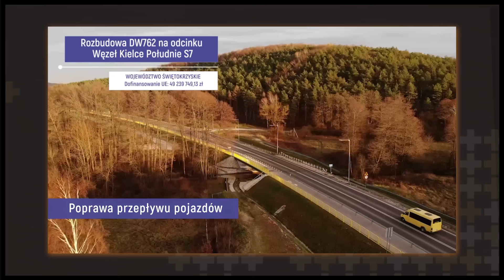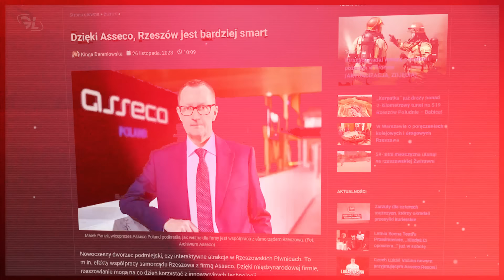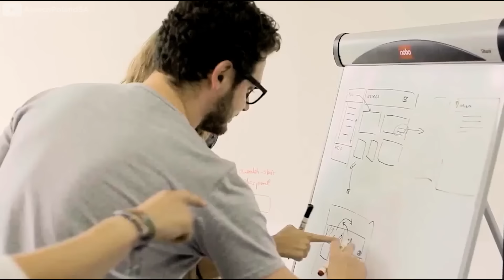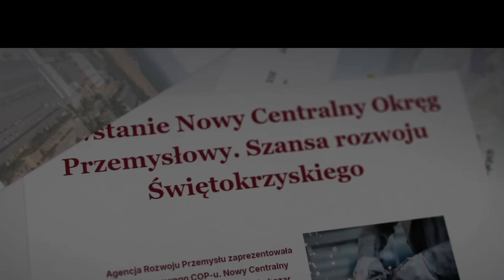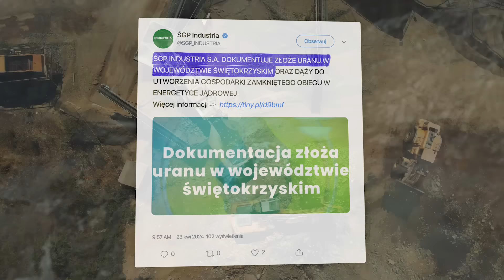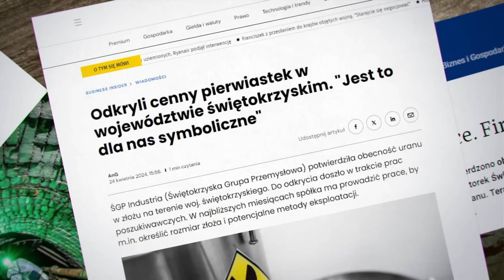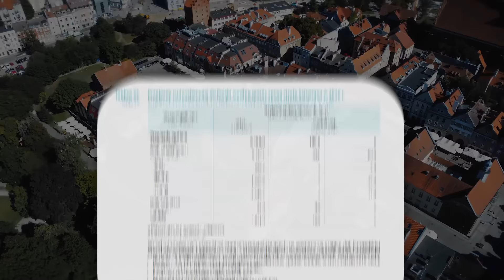Niedoceniana siła POLSKI WSCHODNIEJ - Wizja na przyszłość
Polska B, która kiedyś była obiektem żartów, dzisiaj ten region kraju może być kolejnym z motorów napędowych całej polskiej gospodarki.

📈 Chcemy się ciągle rozwijać dlatego potrzebujemy Waszego wsparcia! Możecie to zrobić zostając patronem kanału! Więcej po kliknięciu opcji ,,wspieraj"

📰 Publikujemy: Poniedziałek 17:30 / Środa 17:30 / Sobota 15:30
Specjalne wydania mogą pojawiać się częściej!

📜 O czym dzisiejszy materiał:

 W 2004 roku w 5 województwach Polski Wschodniej PKB per capita wynosił od 35 do 39% średniej dla 27 krajów UE. W 2022 roku był znacznie wyższy i wynosił od 56 do 62% unijnej średniej według różnych sondażowni. Wciąż niestety Polska wschodnia pozostaje jednym z najsłabiej rozwiniętych regionów UE, ale to najbliższe lata okażą się dla ich przyszłości kluczowe. Dotychczas na terenie 5 województw Polski Wschodniej zrealizowano ponad 66 tys. projektów infrastrukturalnych i społecznych o wartości ponad 240 mld złotych, z czego dofinansowanie unijne wyniosło niemal 200 mld złotych. Rozwój tej części Polski został bardzo mocno wsparty przez Unię Europejską, ale teraz wraz z środkami z KPO, wschód naszego kraju może stać się nowym kołem zamachowym tym bardziej z uwagi na plany wobec odbudowy Ukrainy. Na program Fundusze Europejskie dla Polski Wschodniej 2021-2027 przypada 12 mld złotych. Kolejne 8 mld euro trafi tam bezpośrednio w ramach KPO co przekłada się na 35 mld złotych. We wschodniej części Polski drzemie wciąż niewykorzystany potencjał, dlatego w dzisiejszym materiale skupimy się na przyszłości tego regionu, co może on zaoferować całej Polsce i dlaczego jest on bardzo istotny. Specjalnie na potrzeby tego odcinka przeprowadziłem także wywiad z Panią Prezydent Kielc, aby lepiej zobrazować Wam przyszłe plany.

📖 O mnie i moim zespole:
Witajcie na kanale geopolityczno-ekonomicznym Globalista, gdzie od ponad ośmiu lat przenikamy gęstą sieć światowych wydarzeń, analizując ich finansowe i geopolityczne aspekty. Jestem absolwentem renomowanej uczelni Leona Koźmińskiego w Warszawie, a moja pasja do zgłębiania tajemnic globu prowadzi mnie do tworzenia głębokich reportaży, które chcę Wam dostarczyć. Jako niezależny dziennikarz nigdy nie uległem pokusie sprzedaży się innym mediom, pozostając wiernym wartościom prawdziwej niezależności. Zapraszam Was do podróży przez świat ,,gdzie informacje są kluczem, a wiedza jest naszą siłą." Nasz zespół składa się z entuzjastów i profesjonalistów, którzy kochają swoją pracę dostarczając Wam najbardziej jakościowe materiały! Najnowsze informacje z Polski i ze świata znajdziecie właśnie u nas :)

🕜 Oś czasu:
0:00 Polska Wschodnia cały czas się rozwija
3:38 Województwo lubelskie przyciąga coraz więcej turystów
5:53 Rzeszów buduje najwyższy blok mieszkalny w kraju
8:33 Teren idealny pod energetyczną + potencjał rolniczy
9:37 Kielce - wizja nowej Prezydentki na przyszłość miasta
17:51 Piękny, malowniczy region Warmii i Mazur
18:29 Jak wschodnia Polska prezentuje się gospodarczo?